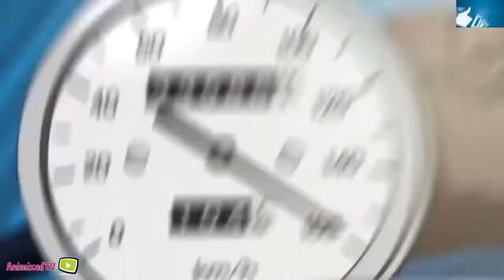Black Blood Brothers English Dub anime dub full screen anime vampire anime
Black Blood Brothers, also known as BBB, is a light novel series
animedub 2022